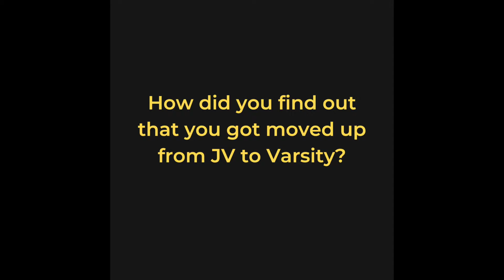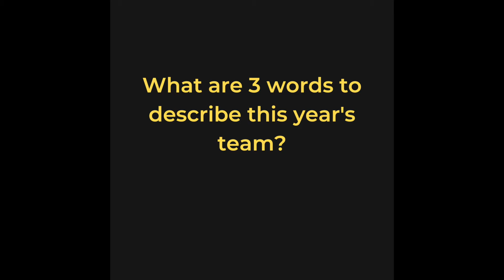11/18/22 - Mario Perez - Stone Ridge Christian Pre-Playoff Game Interview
elev8 Athlete & Quarterback Mario Perez of Stone Ridge Christian shares the excitement and differences in competition after being moved up from the JV team to Varsity.  He tells us why Stone Ridge Christian is ready to do battle with Ripon Christian at this evening's CIF-SJS Semi-Final Playoff game tonight in Oakdale.